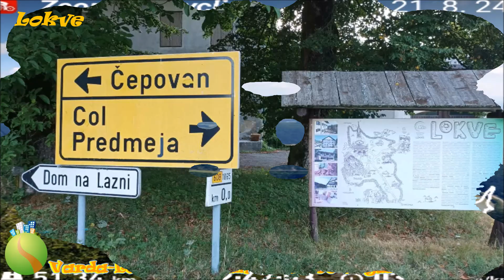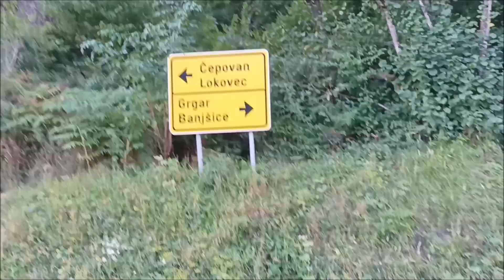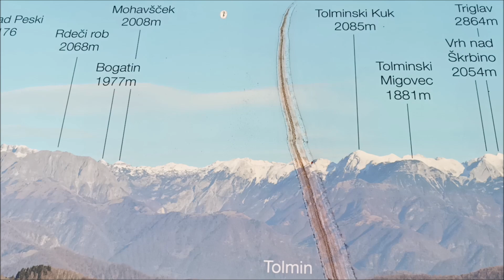Varda Lokve Čepovan Lokovec Banjšce Grgar Gorica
cycling in the forest